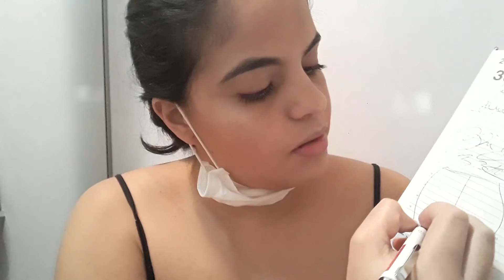ASMR MEDINDO SEU ROSTO - ROLEPLAY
novo canal: Oh no lari!
Twich: larisilvasantoss